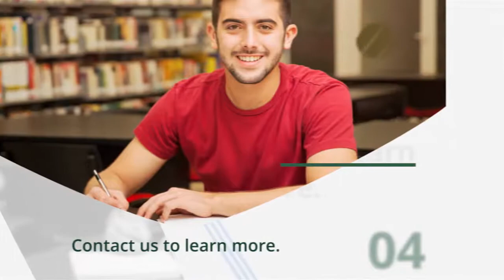No Tuition for the Best Possible Education by City Academy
City Academy offers the best possible educational experience to it's students without charge. They accept help from donors, foundation, or corporation to support the school and quality of education for its students.